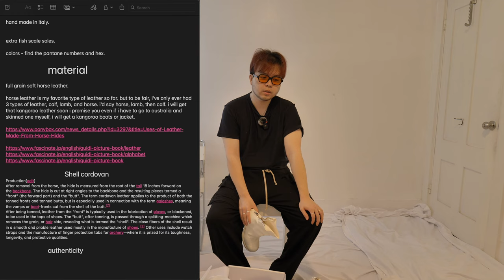+ Guidi 788ZI & BODE Dotted Daisy Quilt Jacket + Makasy Tan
M.